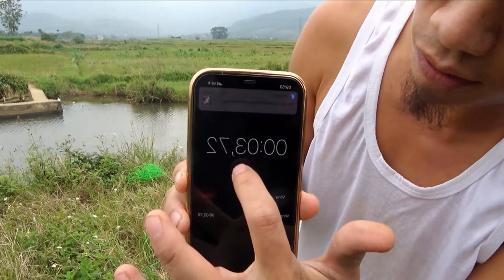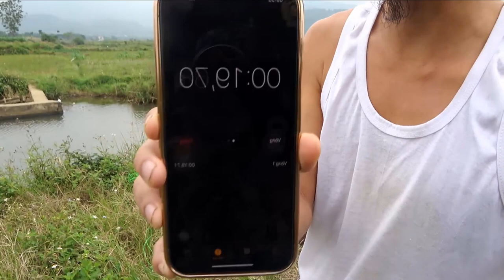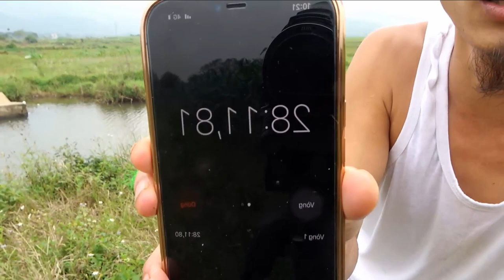Cá Nướng Tà Lằng Ai Khóc Nỗi Đau Này